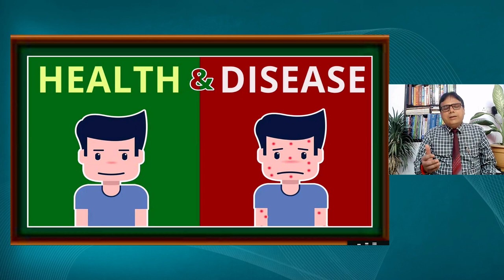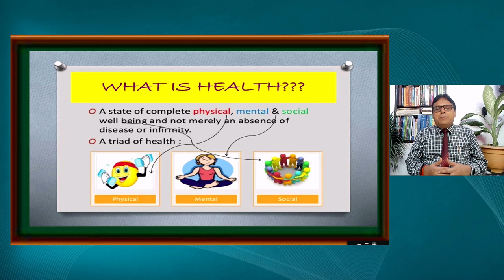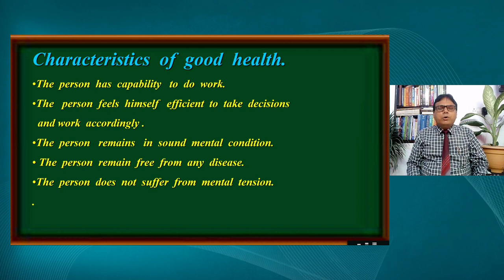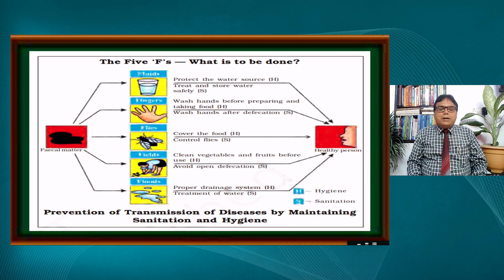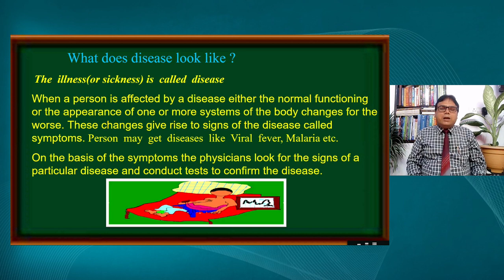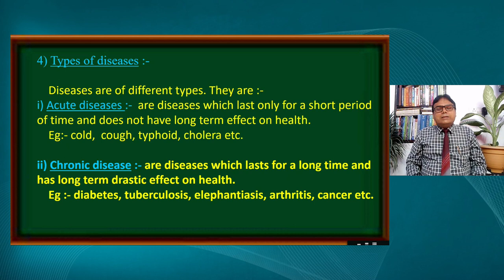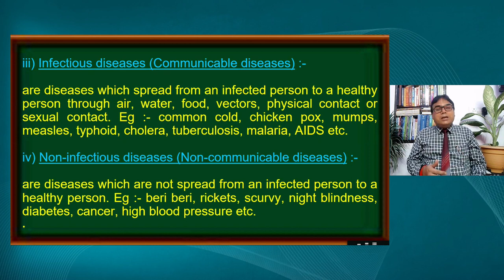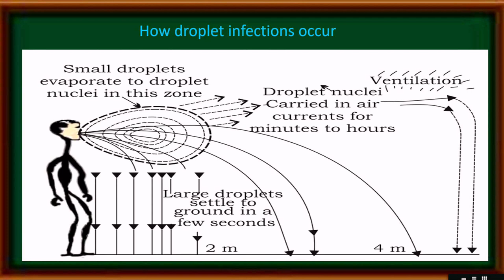Live Interaction on PMeVIDYA : Why do we fall ill (हम बीमार क्यों पड़ते हैं)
Why do we fall ill (हम बीमार क्यों पड़ते हैं)

Sahyog Session
Mon-Fri                                             5-5.30pm

The programs can be viewed on:
1. DD Free dish channel #2022 to 2033 ( PM eVidya  Class 1 to  PM eVidya Class 12)
2. Zee Dish TV Channel #950
3. Jio TV App
4. ‘NCERT OFFICIAL’ YouTube Channel